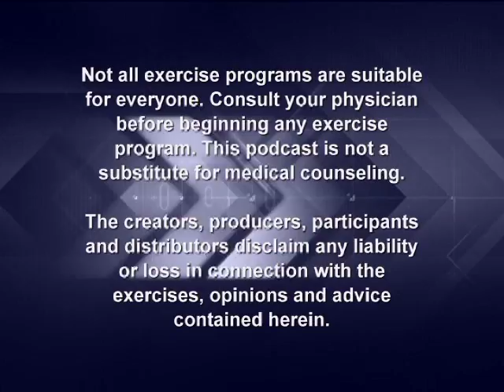Power Blast 253: P90X2 - Get Thru or Get Better?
P90X2 allows you to adjust the length of each phase. So each phase can be between 3 to 6 weeks. I'm sure many will do 3 weeks and then move to the next phase. Is the goal to get thru it or get better?

Click "Challenge" or "Coach" at CoachTinsley.com to make big time impact for you and those you care about!